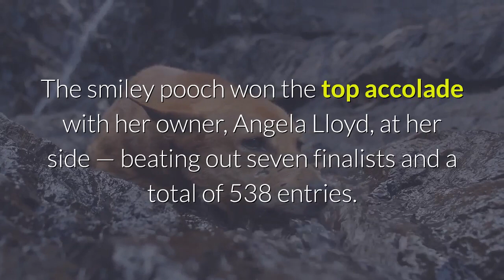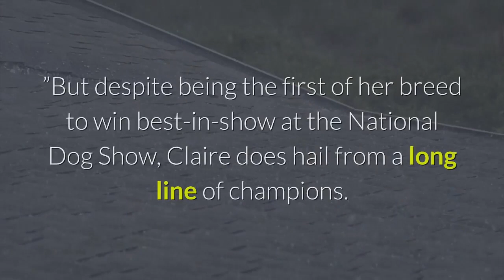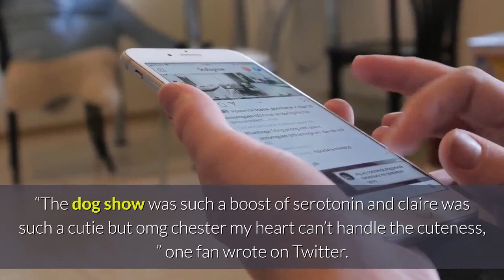National Dog Show 2020 Scottish Deerhound wins Best in Show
She’s ruff competition! A 3-year-old Scottish deerhound named Claire won the National Dog Show 2020 Thursday — becoming the first of her breed ever to fetch the coveted title. The smiley pooch won the top accolade with her owner, Angela Lloyd, at her side — beating out seven finalists and a total of 538 entries. Dog lovers quickly took to social media to cheer the tall, scraggly-haired underdog.“A Scottish deerhound named Claire won the dog show. Good news for Claires everywhere, ” one fan gushed. Another added, “A beautiful dog, a great winner. Congrats Claire! :)”The host of the annual Thanksgiving day competition, Kennel Club of Philadelphia President Wayne Ferguson, said it’s the first time in the show’s 135-year history that the breed emerged as a star.“Scottish deerhounds are not usually in the best-in-show limelight, ” Ferguson told NJ Advance Media, adding that they’re “one of the oldest breeds that the American Kennel Club recognized. ”But despite being the first of her breed to win best-in-show at the National Dog Show, Claire does hail from a long line of champions. Her grandmother, Hickory, won best-in-show at the Westminster Kennel Club dog show in 2011. Her mother, Chelsea, also won reserve best-in-show at the 2015 National Dog Competition.“Claire has so many wonderful traits, ” Lloyd said after snagging the prize. “She embodies the same qualities [as Hickory and Chelsea]. She is very similar to her grandmother, especially in the eyes. ”The dog show has been hosted by the Kennel Club of Philadelphia annually since 1933. But this year, the show scaled back to prevent the spread of COVID-19 with only handlers, dog owners and staff allowed to attend. But eagle-eyed fans were delighted to notice that spectators had been replaced by cardboard cutouts of dogs.“HOLY F–K THE DOG SHOW HAS FAKE DOGS IN THE CROWD, ” one viewer tweeted, along with a photo. Others said their best-in-show vote goes to Chester, an adorable furball competing in the toy group competition.“The dog show was such a boost of serotonin and claire was such a cutie but omg chester my heart can’t handle the cuteness, ” one fan wrote on Twitter.